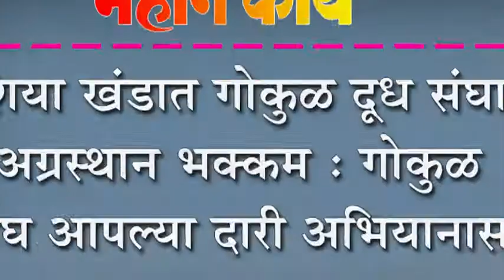अशिया खंडात गोकुळ दूध संघाचे अग्रस्थान भक्कम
अशिया खंडात गोकुळ दूध संघाचे अग्रस्थान भक्कम : गोकुळ संघ आपल्या दारी अभियानास लवकरच सुरवात